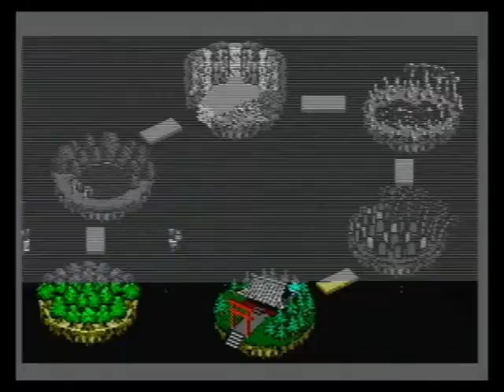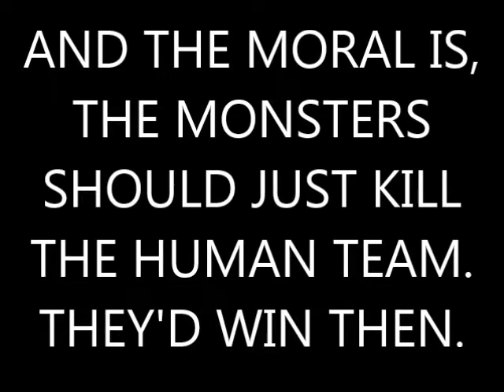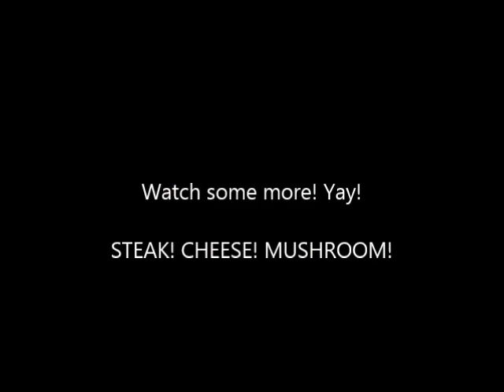Dave's Nostalgia Trip - Ep120 - Basketball Nightmare (Sega Master System - 1989)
Carl and Stefan take each other on with monsters and ghouls in a Basketball filled horror death basketball match!

It's time for Basketball Nightmare!